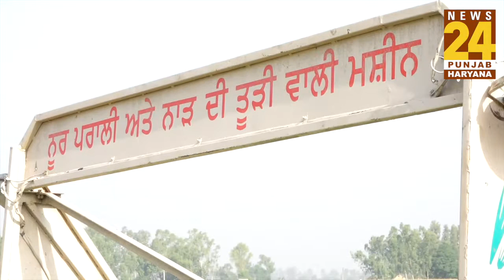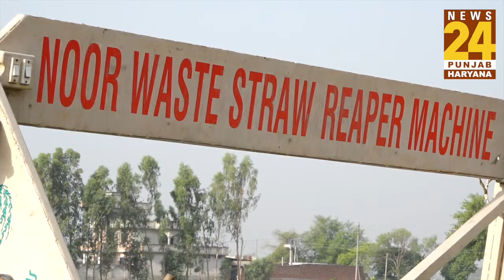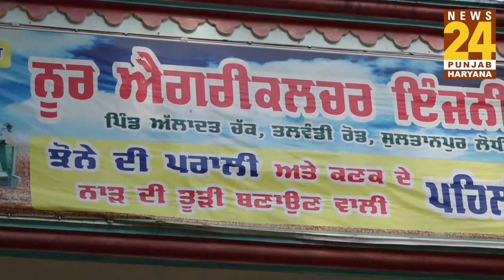Sultanpur Lodhi में किसानों ने बनायी पराली से तूड़ी बनाने की मशीन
A big drama is unfolding in Punjab at this point of time as the excitement and anxiety around the election results soar where Congress is neck-and-neck, according to News24-Today's Chanakya poll with the BJP along with a rude tiff that is going on within the Congress. All this political drama and more will be brought to you in the best and most analytical way on the YouTube channel of Punjab & Haryana.

High decibel debates, exclusive interviews related to the contemporary topics are all here on a single platform. Punjab is an important state for both national and international media as the state is bordering Pakistan. The state is the heart of India’s Sikh community spread all across the world. Punjab has always played an important role in shaping the history of India.

दुनिया के सबसे बड़े लोकतंत्र का महापर्व अब अपने अंतिम पड़ाव पर है। 17वीं लोकसभा चुनाव के नतीजों की वो घड़ी आ गई है, जिसपर भारत, भारतीय और पूरी दुनिया की नजर है। हर बार की तरह इस बार भी आपका पसंदीदा न्यूज चैनल न्यूज 24 आपको सबसे तेज और सबसे सटीक चुनावी नतीजा देने के लिए पूरी तैयारी के साथ हाजिर है। गुरुवार सुबह से ही आप  न्यूज 24 पंजाब और हरियाणा यूट्यूब चैनल पर सबसे तेज, सबसे सटीक नतीजे और उनसे जुड़ी खबरें लाइव देख सकेंगे। कौने-कौने में फैले न्यूज 24 के संवाददाता आपको हर पल, हर क्षण हर अपडेट से रूबरू कराएंगे।  न्यूज 24 पंजाब और हरियाणा यूट्यूब चैनल पर आपकी अपनी सीट पर नतीजे क्या हैं तो ये भी आपके लिए देखना मुमकिन होगा साथ ही किस सीट पर कौन आगे और कौन पीछे है यानी पलपल की हर जानकारी आपको लाइव देखने को मिलेगी। इतना ही नहीं  न्यूज 24 पंजाब और हरियाणा यूट्यूब चैनल पर आप नॉन स्टॉप हमारे एंकर्स और एक्सपर्ट्स की डिबेट भी नॉन स्टॉप देख सकेंगे। साथ ही चुनावी नतीजों को लेकर आप  न्यूज 24 पंजाब और हरियाणा यूट्यूब चैनल पर देशभर के राजनीतिक दिग्गजों की राय भी जान सकेंगे। हमारे एंकर्स, रिपोर्टस और एक्सपर्ट्स चुनावी नतीजों के साथ-साथ आपको ये भी बताने की कोशिश करेंगें कि पार्टियों और उम्मीदवारों के हारने और जीतने के पीछे की वजह क्या रही। इन हार और जीत के क्या मायने हैं।

हरियाणा और पंजाब के नतीजे भी लोकसभा चुनाव में काफी मायने रखते हैं, अगर हम हरियाणा की बात करें तो यहां तो लोकसभा की 10 सीटें आती हैं, जिनमें से 2014  के लोकसभा चुनाव में 7 सीटों पर बीजेपी ने जीत हासिल की थी, जबकि दो कांग्रेस और एक सीट इनेलो के खाते में गई थी। विधानसभा चुनाव में फिर यहां मोदी के नाम पर बीजेपी ने पूर्ण बुहमत की सरकार बनाई थी। 2019 लोकसभा चुनाव में यहां बीजेपी सारी सीटों पर चुनाव लड़ रही है। कांग्रेस और इनेलो ने भी यहां पूरी ताकत लगा रखी है। वहीं रोहतक से तीन बार सांसद रह चुके दीपेंद्र हुड्डा की टक्कर बीजेपी के अरविंद शर्मा से है। वहीं, हिसार सीट पर तीन बड़े राजनीतिक घरानों के बीच टक्कर है। कांग्रेस सीट पर पूर्व सीएम भजन लाल के पोते भव्य बिश्नोई, जजपा से ओमप्रकाश चौटाला के पोते दुष्यंत चौटाला और भाजपा से बीरेंद्र सिंह के पुत्र बृजेंद्र सिंह मैदान में हैं। आईएएस की नौकरी छोड़कर राजनीति में आए बृजेंद्र ने यहां मोदी और अपने पिता के फेस पर वोट मांगे हैं। अब देखना होगा कि हरियाणा की जनता किसे अपना नुमाइंदा चुनती है।इस चुनाव में मोदी सरकार व राज्य में मनोहर लाल खट्टर के काम की भी परीक्षा होनी है। अब ये तो चुनाव के नतीजे ही तय करेंगे कि हरियाणा की जनता किसे अपना बहुमत देगी।

वहीं पंजाब की बात करें तो यहां लोकसभा की 13 सीटें  हैं। 2014 में बीजेपी और अकाली दल ने मिलकर यहां से 7 सीटों पर जीत हासिल की थी, जबकि आम आदमी पार्टी भी 4 सीटें जीतने में सफल हुई थी, कांग्रेस को 2 ही सीटों पर संतोष करना पड़ा था। लेकिन इस चुनाव में गुरदासपुर की सीट पर बीजेपी ने बॉलीवुड एक्टर सनीदेओल को अपना प्रत्याशी बनाया है, जबकि कांग्रेस ने सुनील जाखड़ को उनके सामने अपना प्रत्याशी बनाया है। इस सीट पर विनोद खन्ना लगातार बीजेपी के टिकट पर चुनाव जीतते रहे हैं, लेकिन उपचुनाव में गुरदासपुर सीट पर कांग्रेस ने जीत हासिल की थी। इस चुनाव में केंद्र में चल रही मोदी सरकार व राज्य में कांग्रेस सरकार के काम की भी समीक्षा होनी है। पंजाब और हरियाणा की जनता का क्या मूड है और यहां के वोटरों ने किनके पक्ष में अपना जनादेश से संबधित तमाम अपडेट आप न्यूज 24 पंजाब और हरियाणा यूट्यूब चैनल पर नॉन स्टॉप देख सकेंगे।